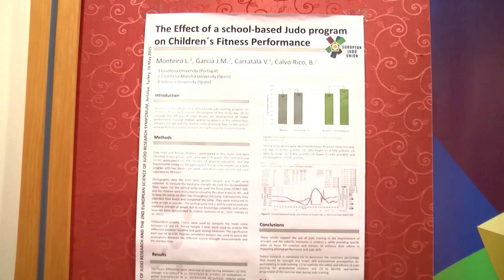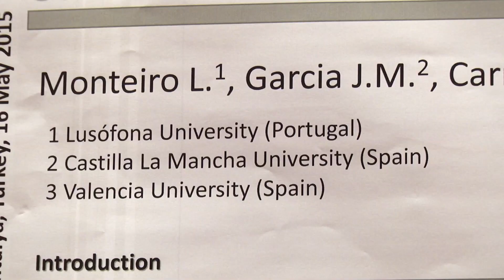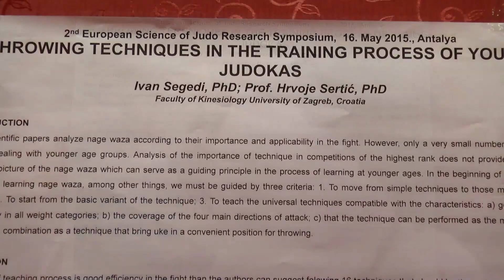6th EJU Poster Exhibition: Interview with the winner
The European Judo Union invited European researchers at the EJU Judo Festival in Antalya to present their work. There, twelve new posters were presented. The winner of last year's poster exhibition, the Portuguese Luis Monteiro, who won already the fifth poster exhibition of Judo Research also won this year. Second place went to the team from Zagreb, Croatia: Ivan Sertic and Hrvoje Sertic.